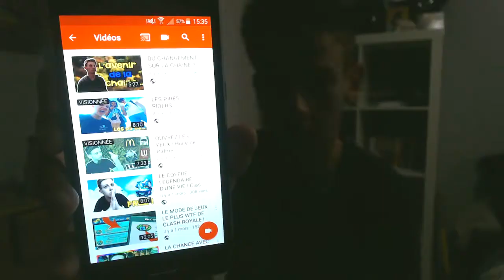I'M BACK !!!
Un retour qui vous feras plaisir j'espère avec 2 vidéos par semaine ( le mercredi et le week-end )

►Merci d'être chaque jours plus nombreux sur ma chaîne, sa me fait super plaisir et sa motive a faire de plus en plus de vidéo !